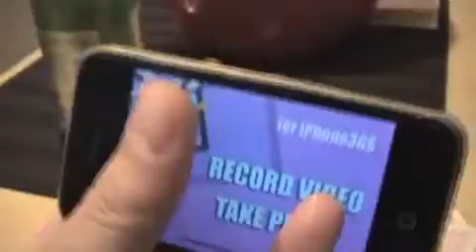"NUDE IT app for iPhone" - ролик (eng)